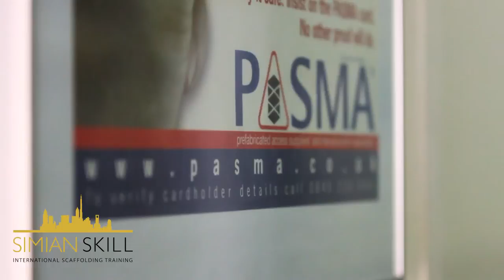Simian International in Dubai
Simian International was first established in 2008 and over the years we have developed an outstanding reputation for international scaffolding training and consultancy of the highest standard.

Our firm has a wide range of experience in different countries and you can find our training centres in cities around the globe. Simian International has bases in UAE and Africa and contracts in Nigeria, South Korea and the oil fields in Iraq. We work with clients from all over the world including China, Russia, Turkmenistan, Azerbaijan and Australasia.

One of the many countries we are proud to be working in is Dubai. Watch our video to discover how Simian International is influencing the culture of health and safety when working at height in Dubai.
We are delivering professional, effective health and training for scaffolders all over the world, including here in Dubai.

We have worked closely with our clients in Dubai to make sure that a strong health and safety culture is developed and have helped scaffolders in Dubai to earn their scaffolding safety qualifications and certification.

Simian International are responsible for establishing the International Scaffolder Scheme to provide a recognised training qualification for scaffolding operatives, supervisors and inspectors operating everywhere, including Dubai.